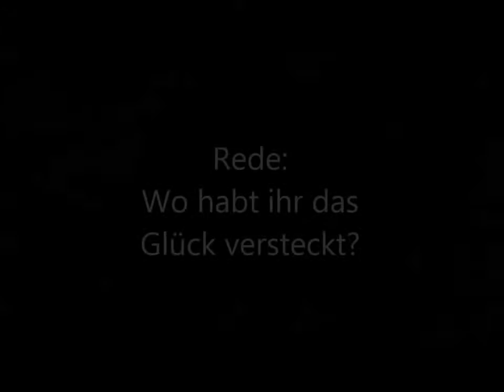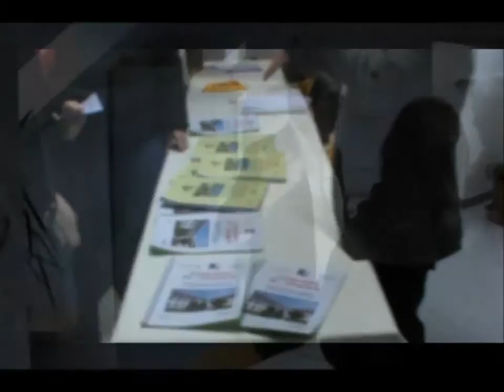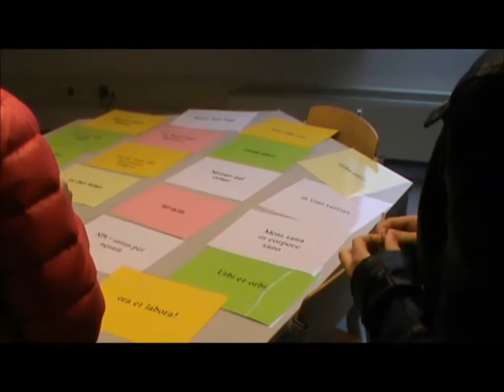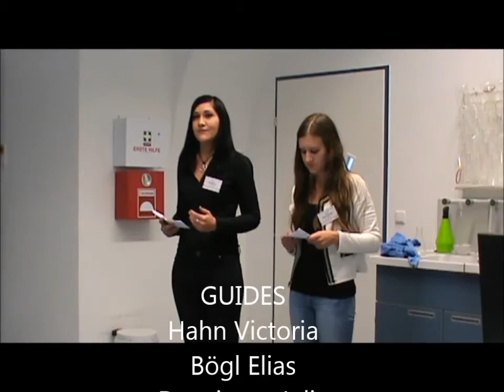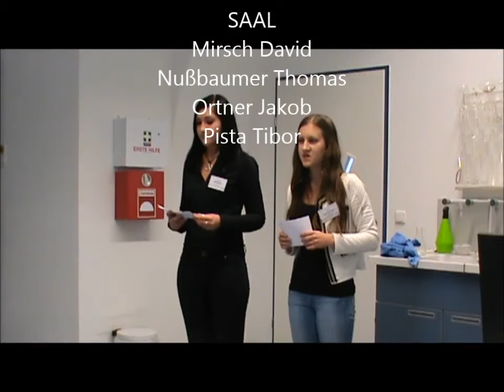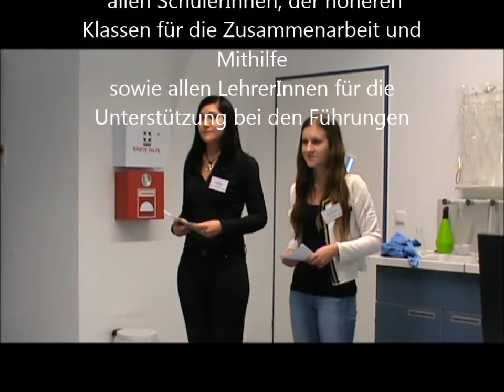Tag der offenen Tür 2014